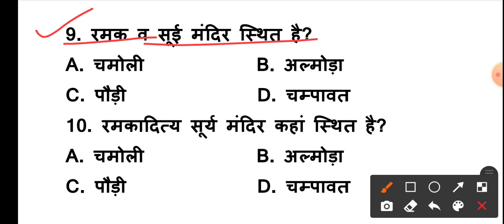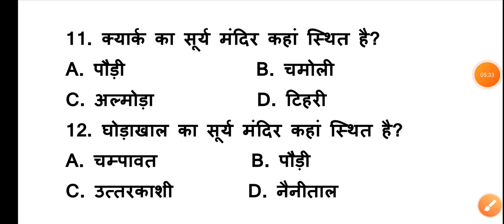Uttarakhand Gk Trick || उत्तराखंड के सभी सूर्य मंदिर || Sun Temple of Uttarakhand || Hindi Gk Tricks